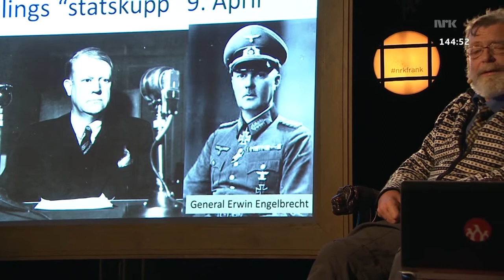Krig på 200 minutter - Frank Aarebrot om Vidkun Quislings statskupp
Fra Aarebrots foredag "Krig på 200 minutter". Hele foredraget er tilgjengelig i sin helhet her Alle rettigheter tilhører NRK.